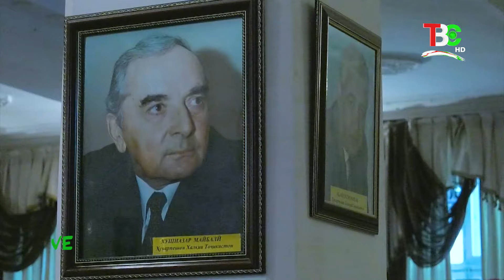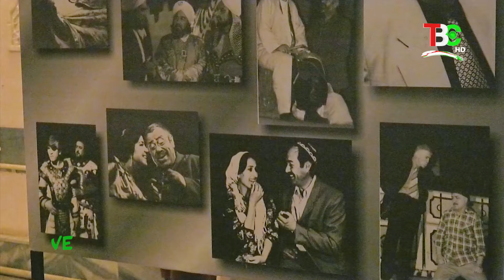Док фильм про ХУШНАЗАР МАЙБАЛИЕВ Таджикский советский театральный режиссер, актер.